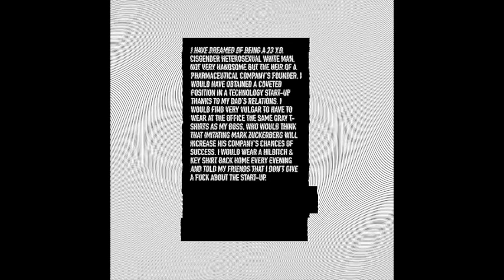Pierre Gervois' first NFT minted on the Tezos Blockchain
"The Appearance of Respectability I" was Pierre Gervois' first NFT minted on the blockchain.
Blockchain: Tezos
Platform: Hic et Nunc (2021)
Mint date: May 26, 2021
Artist's address: tz1VK8SfhAkQ9QdFH9EixsQNmUqi9GF5iJR9